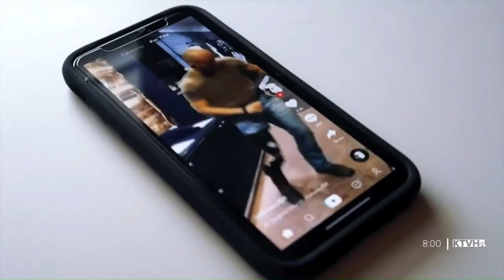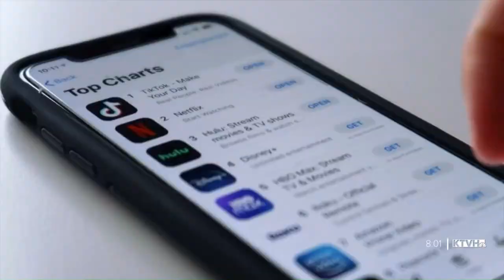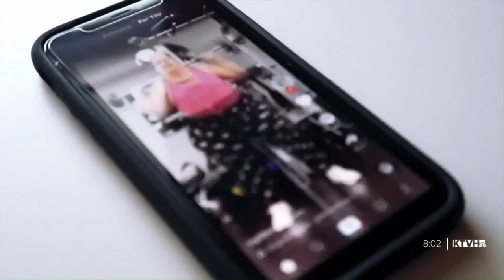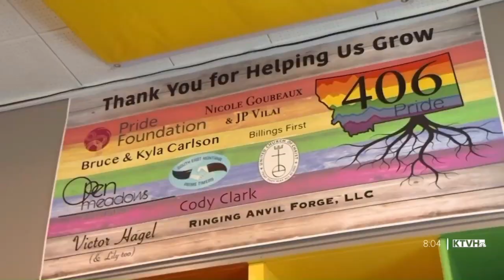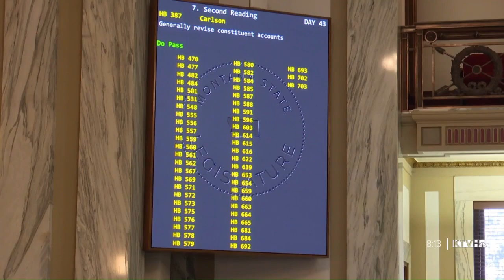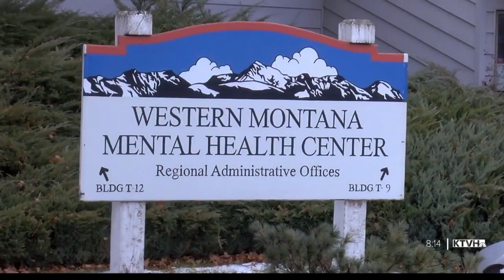TikTok Ban and transgender representative not called on (Face the State)